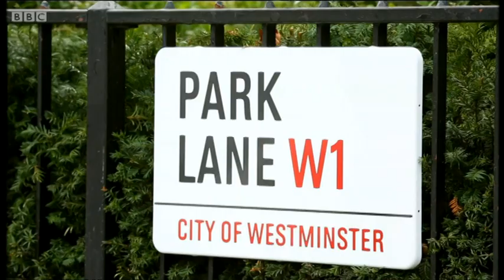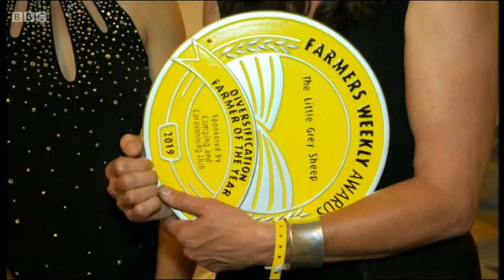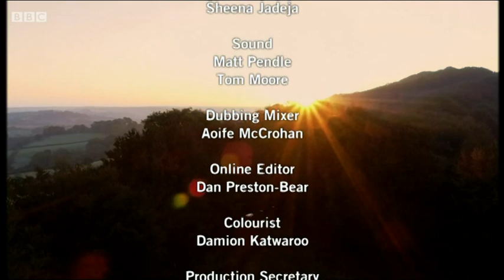The Grey Sheep Co. Farmers Weekly Diversification Farmer of The Year 2019, BBC 2 Farmers Showdown.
PART 3
Farming Ethically to produce beautiful hand dyed knitting yarns from our own fine wool flocks. Follow our farming life and our knitting channel to learn about our sustainable practices and yarns.

In 2019 we spent 4 days with the lovely team from BBC2 Farmers Country Showdown, filming the finalists for the Farmers Weekly, Diversification Farmer of the Year Awards.